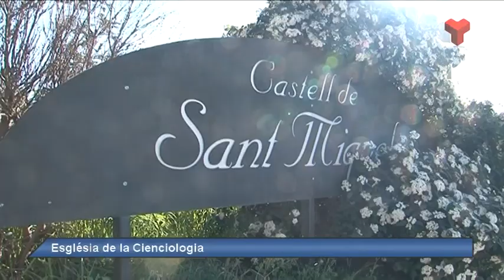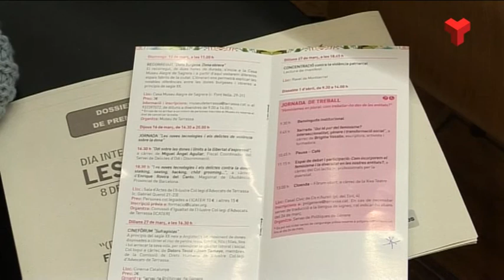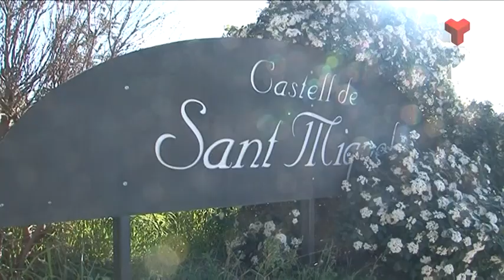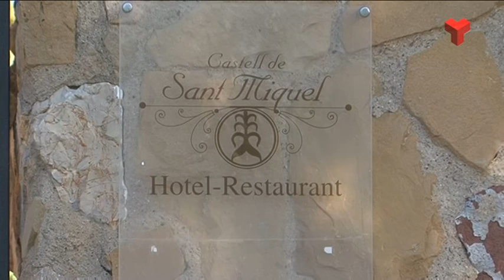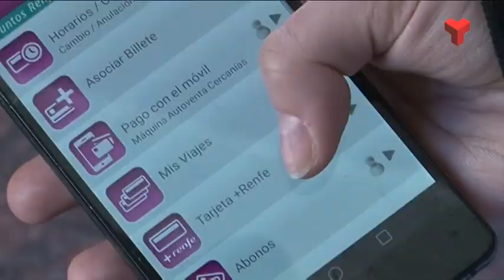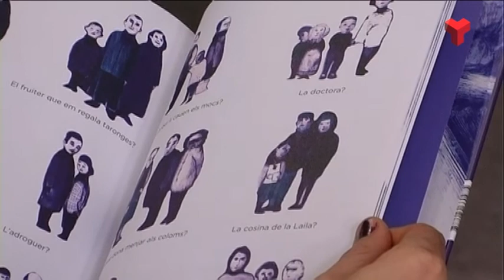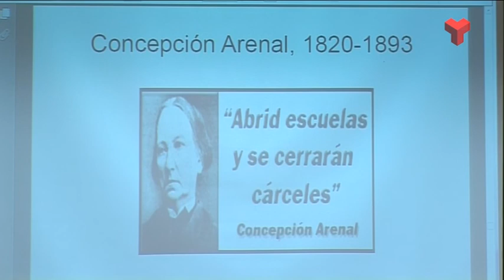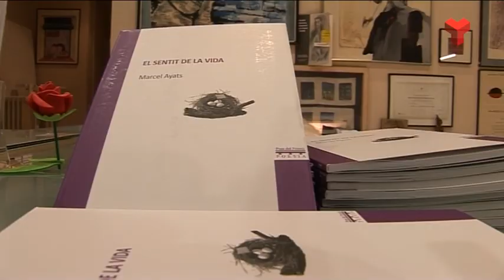Al dia Vallès Occidental dijous 02-03-2017 de Canal Terrassa